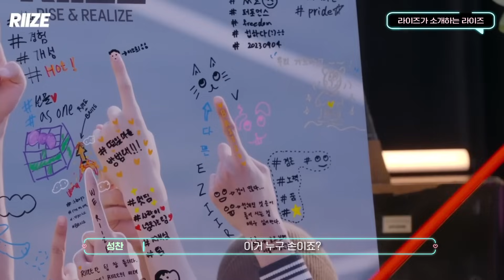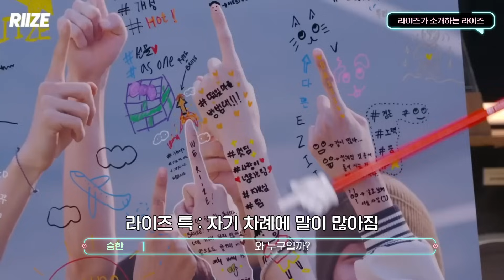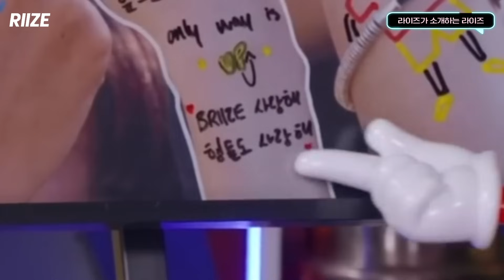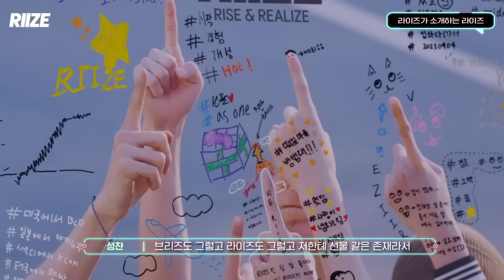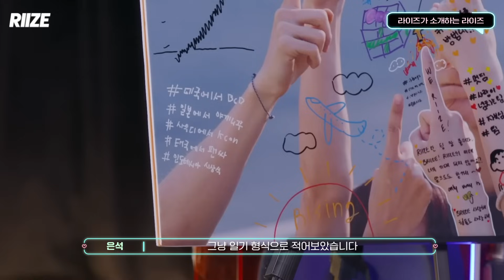[RIIZE] 라이즈 상승 주식 Saxy하다 (지금이 저점입니다..!)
보고 싶었던 슴전드 영상 | 모아봤슴

아티스트를 향한 비방 및 욕설은 삭제됩니다.

👇 원본 영상
[RIIZE ‘Talk Saxy’ Preview]